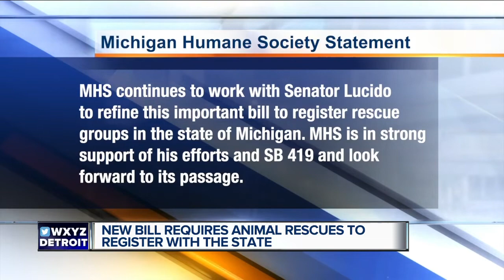New bill requires animal rescue organizations to register with the state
A new state bill is requiring animal rescues to register with the state.